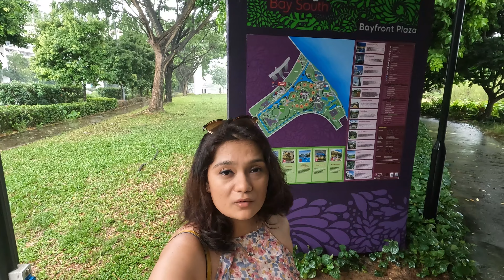Gardens by the Bay - Cloud Forest, Floral Fantasy, OCBC Skyway, Light show | Singapore Travel Vlog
Gardens By the bay, the most popular and a top thing to do in Singapore is home to famous Garden Rhapsody i.e. Supertree Light and Sound show and  multiple top attractions like Floral Fantasy, Cloud Forest, Flower Dome, OCBC Skyway, Supertree Observatory. There are total 18 Supertrees and it makes for not only a magnificent view but the light show sounds straight of a magical musical movie!
This video is a complete guide of these attractions, the timings, the ticket costs and how much time it takes to cover them, also at the end of the video you will find a guide to cover all these places in 1 single day!

Key Moments-
00:00 Welcome!
00:29 Intro- Gardens by the Bay
1:04 Floral Fantasy
2:40 The Floating Baby statue
2:59 Shuttle info
3:41 Cloud Forest
4:53 Flower Dome
5:31 Supertree Observatory
6:11 OCBC Skyway
6:42 Supertree Grove Light show
7:51 Some tips
8:26 Do's and don'ts- Itinerary guide